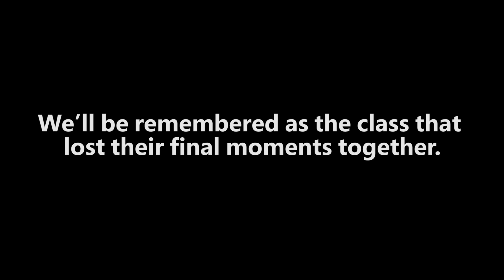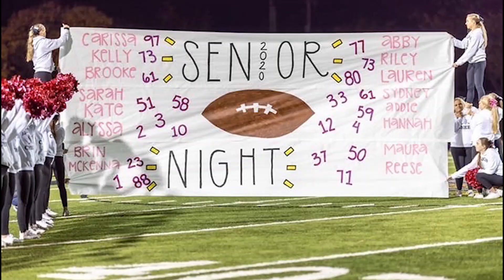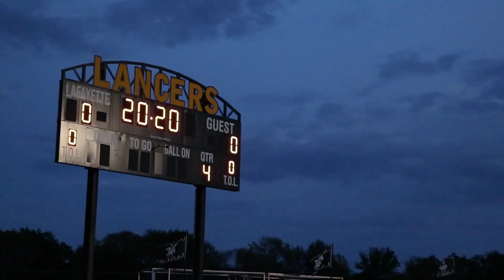To the Class of 2020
Editing: Chloe Baker, Jack Weaver
Visit lancerfeed.press